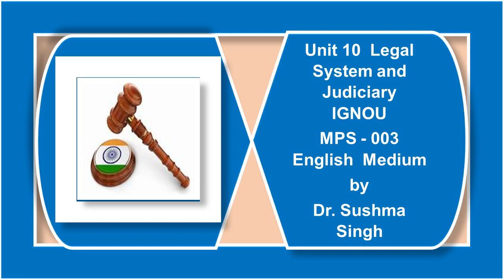Unit 10 Legal System Judiciary 1 MPS 3 English Medium IGNOU Political Science by Dr Sushma Singh